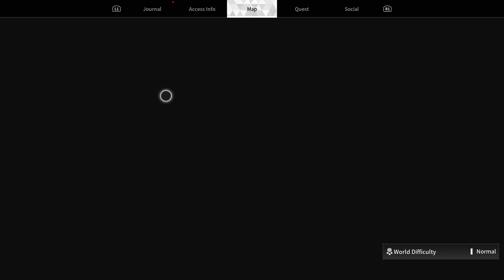Mastery 4 unlocked The First Descendant